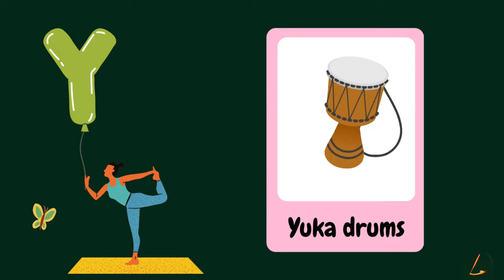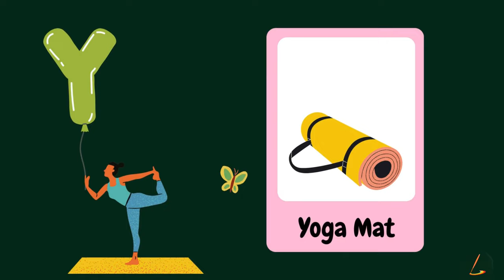WORDS THAT START WITH Y/Fun Kids English - YouTube 🐜🐤🐴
WORDS THAT START WITH F/Fun Kids English - YouTube